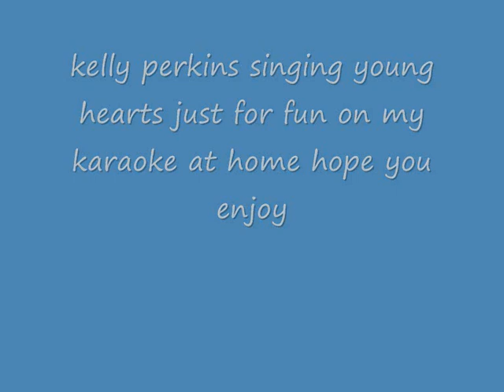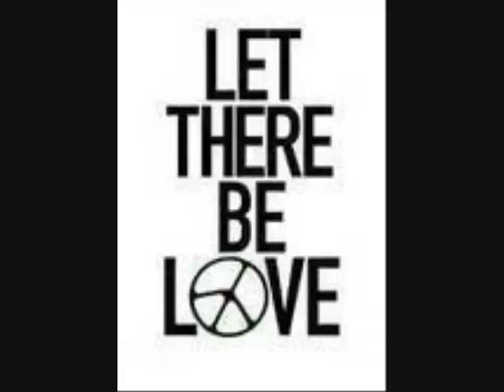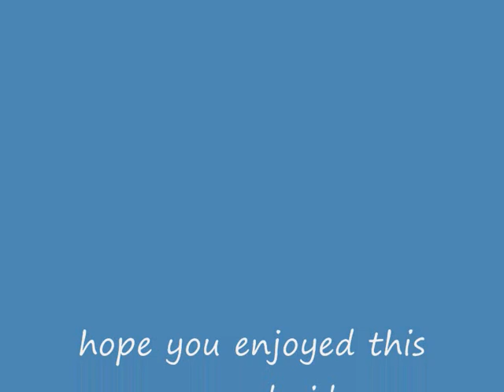kelly perkins singing young hearts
me on my karaoke not brilliant but just for fun